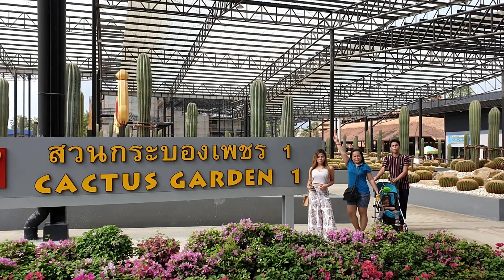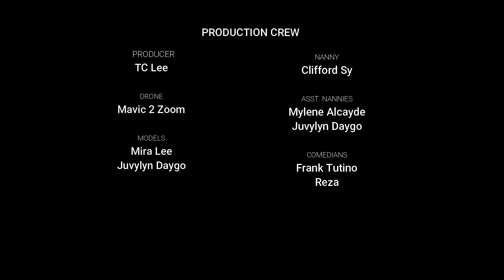Bangkok Vacation: Nong Nooch Tropical Garden - Pattaya